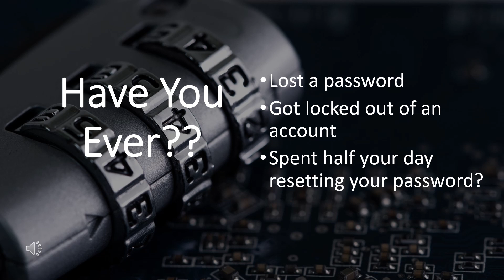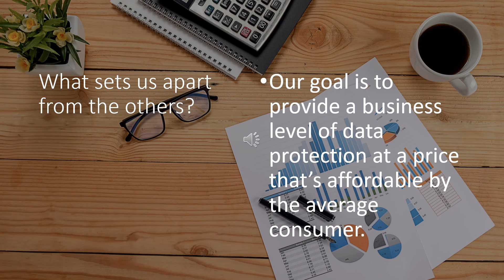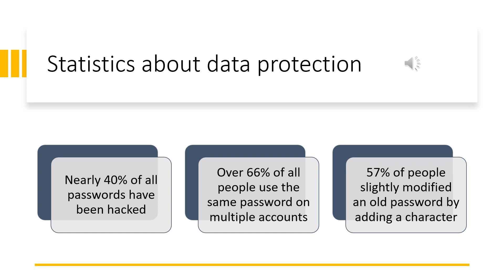Cyber Steve Innovation Stage